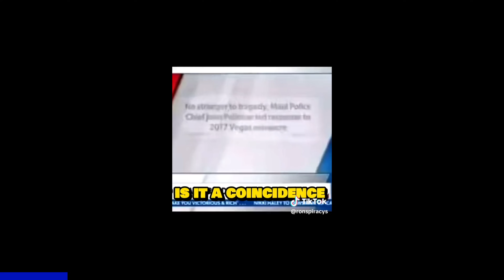Creepy Tik Tok's That'll Live in Your Head Rent Free (Part 158)